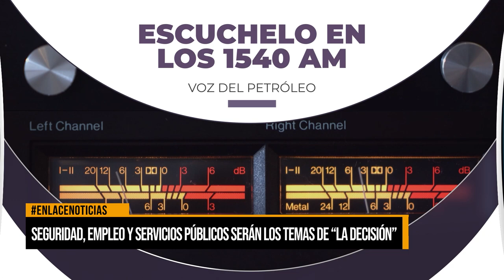Seguridad, empleo y servicios públicos serán los temas de “La Decisión”